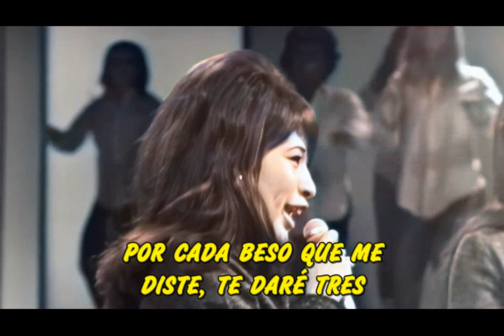The Ronettes - Be My Baby Subtitulada en español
Artista: The Ronettes
Álbum: Be My Baby / Tedesco and Pitman
Fecha de lanzamiento: 1963
Géneros: R&B/Soul, Pop, Jazz